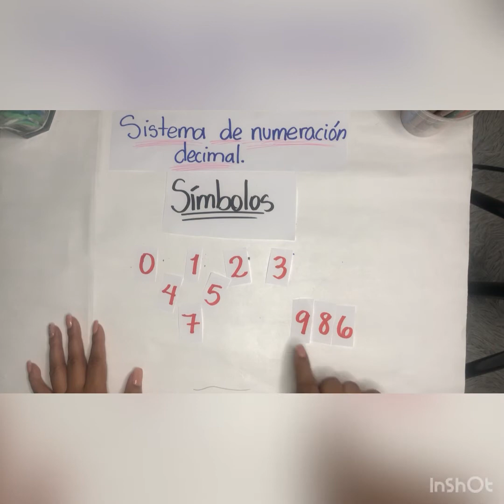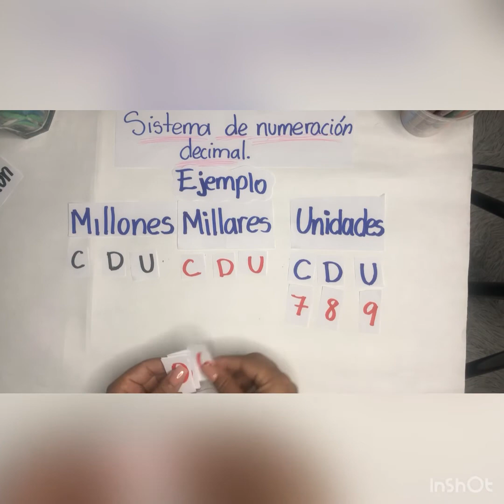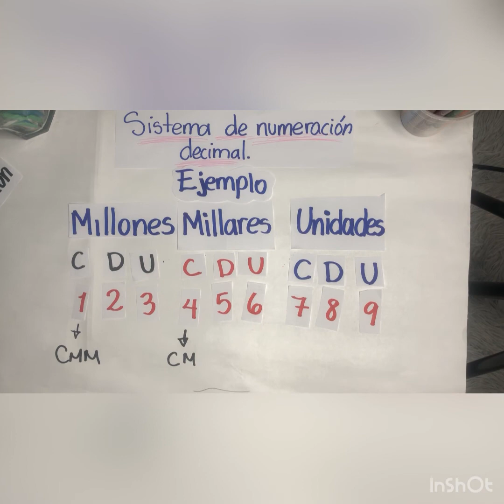Sistema de numeración decimal en 5 MINUTOS